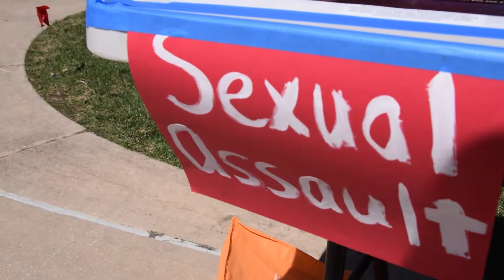Red Flag Campaign kicks off Sexual Assault Awareness Month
Det. Robert Murphy of the University of Illinois Police Department and Molly McLay of the Women's Resources Center discuss bystander intervention and how to say something if you notice any number of red flags in a relationship.

for more information.